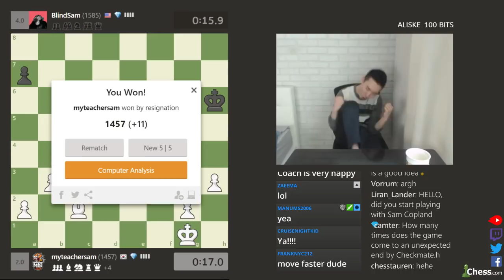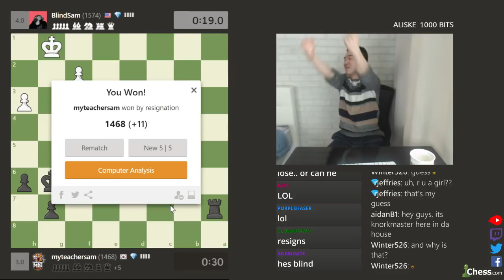How to Win Games Against a National Master with 1. d4 - Sam Copeland | MTS 9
This is a deathmatch against Sam Copeland! He is an NM so gave me a handicap by playing blindfolded. Though he beat me 6-4, I learned a lot! Enjoy!